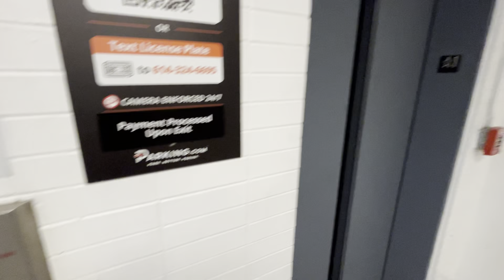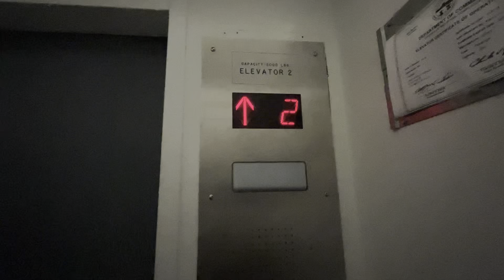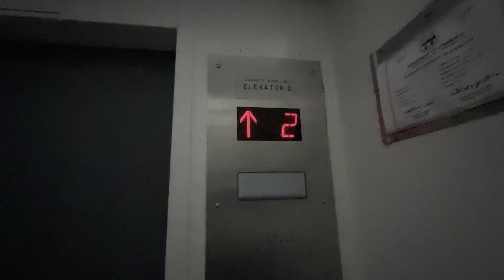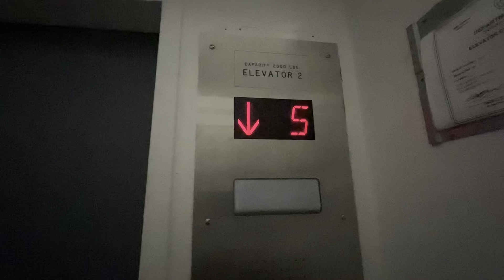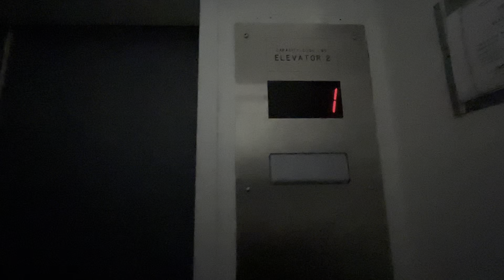Halloween Special! - Spooky Montgomery Hydraulic Elevators - Long Street Garage - Columbus, OH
Prepare for a scary awesome ride on a modernized Montgomery elevator! Join me for the ride... IF YOU DARE!

Film date: October 24th, 2024
Filmed with: iPhone 13
Mic used: Shure MV88+